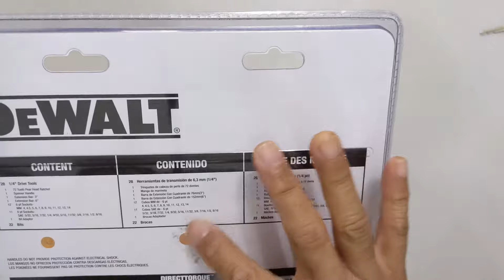DeWalt DWMT81610 50 Pieces ¼ in Drive Mechanics Tool Set Polished Chrome - COSTCO $20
DeWalt DWMT81610 50 Pieces ¼ in Drive Mechanics Tool Set
 Polished Chrome - COSTCO $20